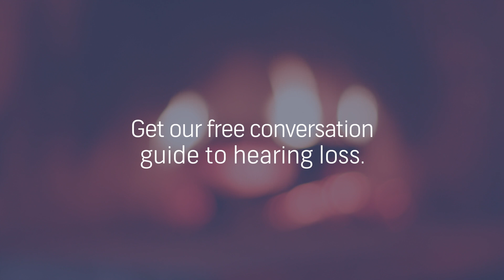Help a loved one back to hearing, non branded, walnut, subs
A hearing loss can be a sensitive topic when the person closest to you refuses to acknowledge having a problem. Listen to other families stories of how a hearing loss of a loved one affected them.